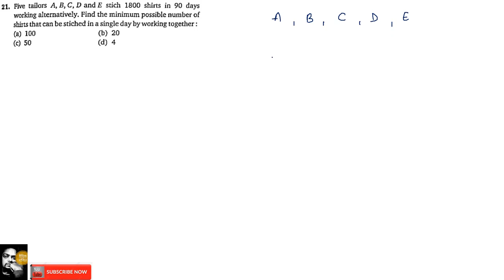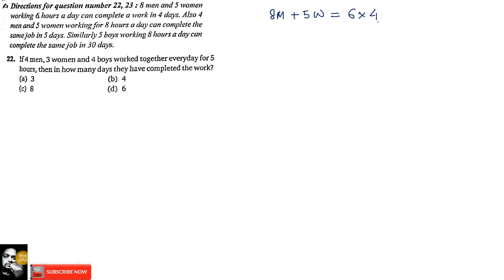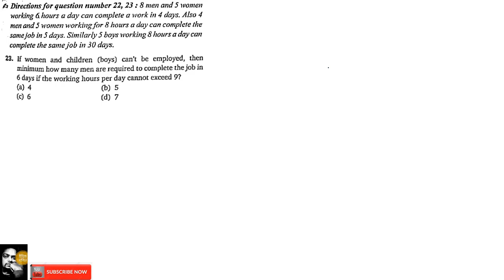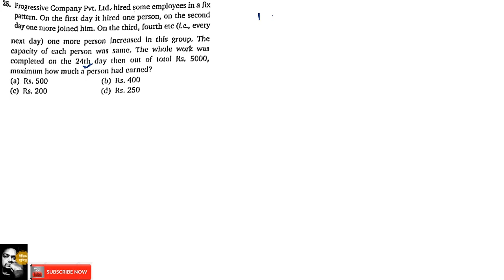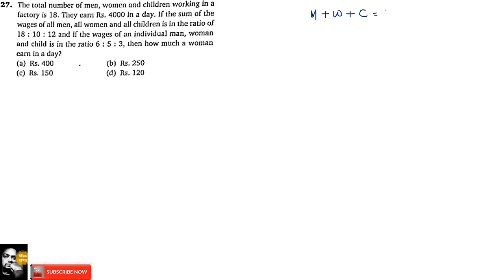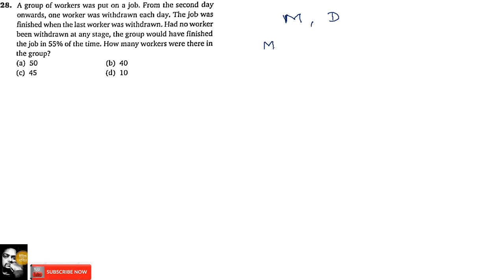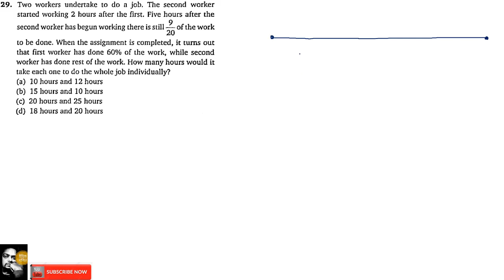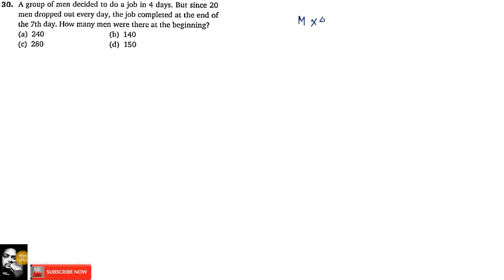Quantum Cat By Sarvesh K Verma Solution series 7 Time and Work part 13(ssccgl ibpsbankpo/clerk)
In this video you will find solution of Quantum Cat book written by Sarvesh K Verma. This book is very very important for ssc cgl/chsl/cpo , cat/mat/xat exams and any other competitive exams.